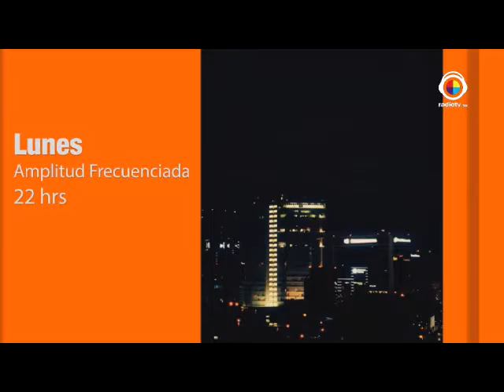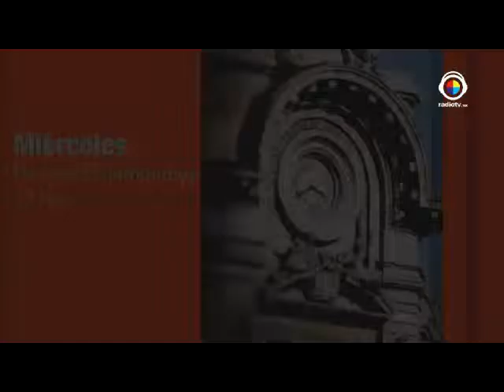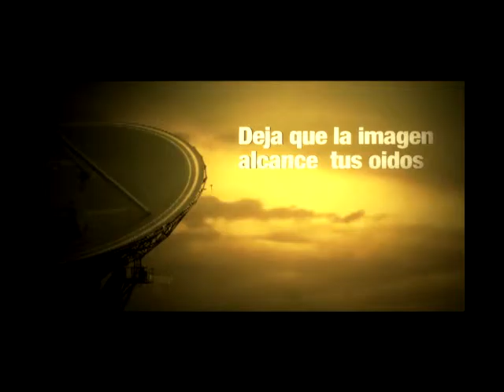Super Mamá entrevista con Six Degrees